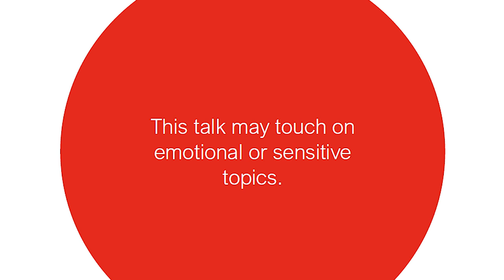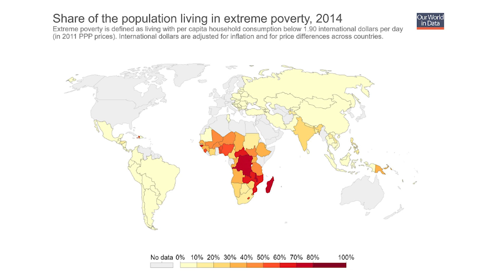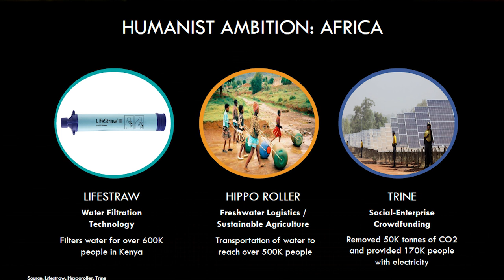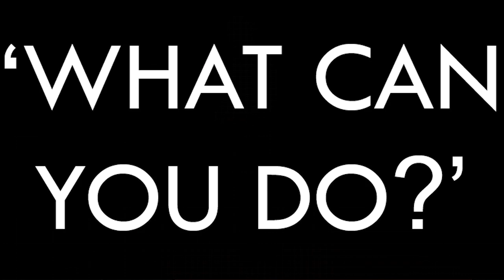Conquering insignificance with humanism | Ryan Beckmand | TEDxUWA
Through his battle with depression, Ryan spent his life in search of significance. This would take him from a tiny mining colony in the Pilbara desert of Australia, to the bustling business haven of Singapore, to the snowy mountains of Nepal, and the deserts of India, to explore what a life of 'significance' means.  His talk explores how to harness a diversity of potential and passion that enables us to be more purpose-driven leaders in a rapidly evolving world. Ryan Beckmand has a background in humanitarianism, education, entrepreneurship, and technology innovation. He has spent 3 years running a technology startup, growing from one person to over a dozen spread across Perth and Singapore.

Ryan's turning point came in 2017 when he decided to move from the for-profit sector into humanitarian projects in developing countries. Most recently, he has come back to Perth after spending 5 months in Nepal and India where he assisted in disaster relief. He now acts as a consultant with both NGOs and technology entrepreneurs to bridge the gap between innovation and real world impact. This talk was given at a TEDx event using the TED conference format but independently organized by a local community.